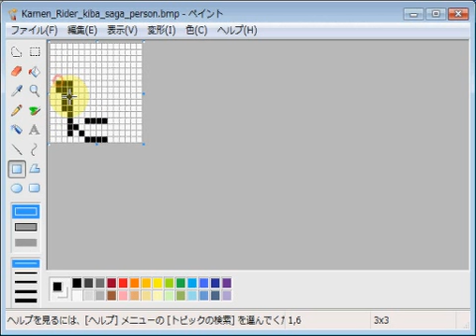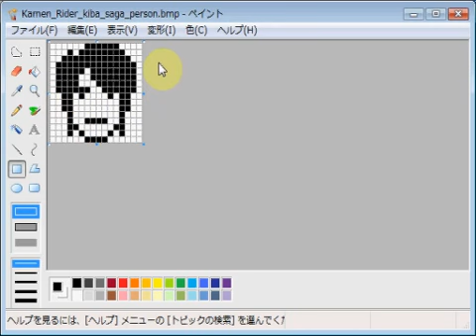仮面ライダーキバ・サガ・登太牙 emozi icon made by MS paint